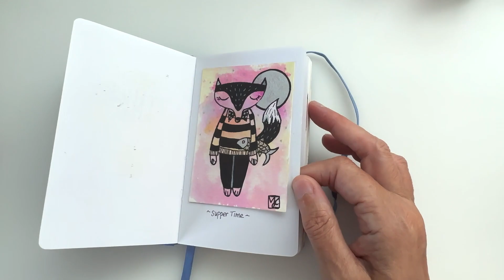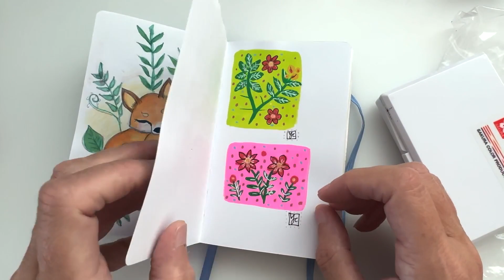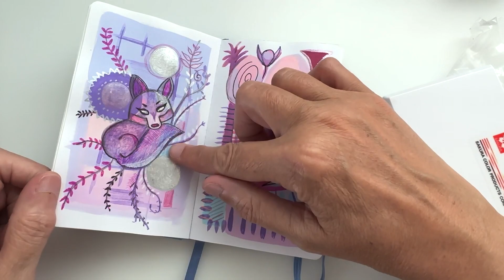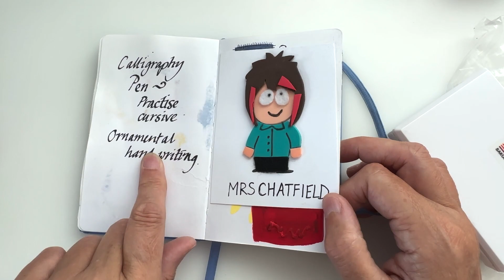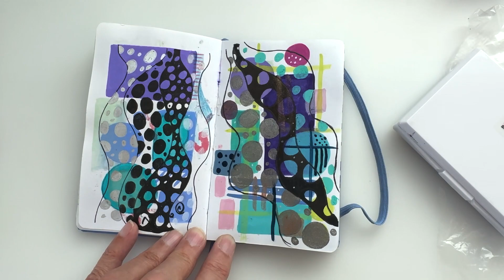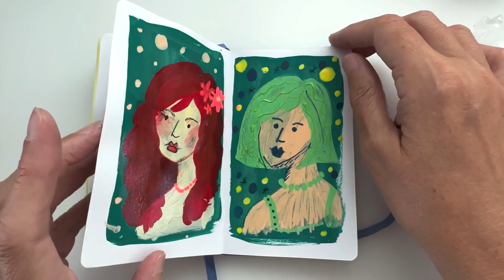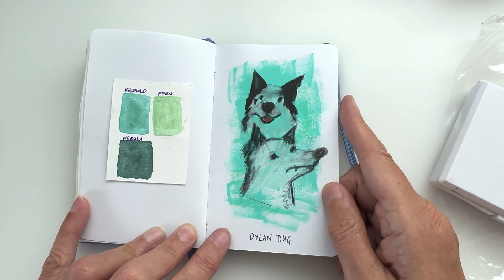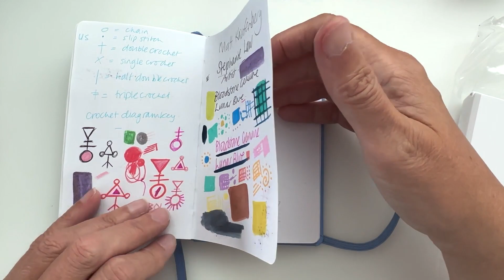Kooky Show & Tell - Sketchbook Flick Through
I though you might like to look through this old sketchbook with me. I’m  an advocate of sketchbooks because sometimes you will look back through and find inspiration in them.

Join us on the Arty Fartists Discord channel hosted by Annie Claxton of Arty Farty Annie here on YouTube.